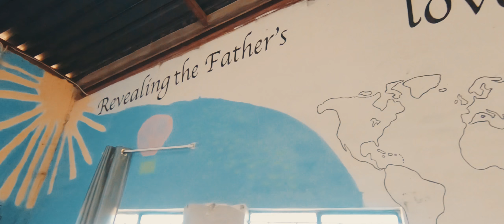South Africa and Lesotho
Highlights of our church trip to South Africa and Lesotho